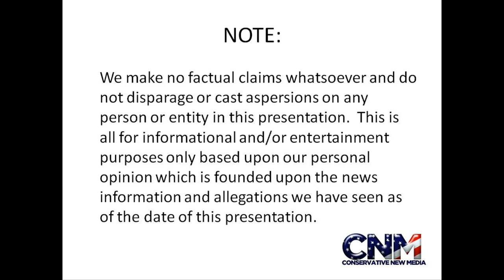Pink Flamingos & African Spoonbill birds close up in 1080P HD!!